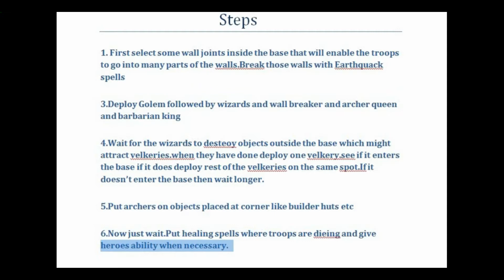How to do GOVAWI attack in Townhall 9